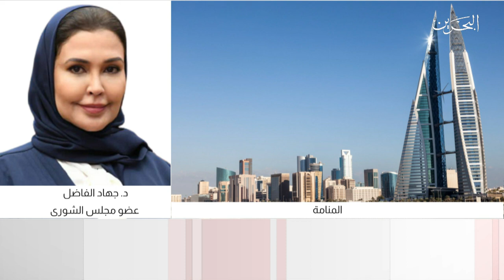البحرين مركز الأخبار : مداخلة هاتفية مع د.جهاد الفاضل عضو مجلس الشورى 26-05-2021